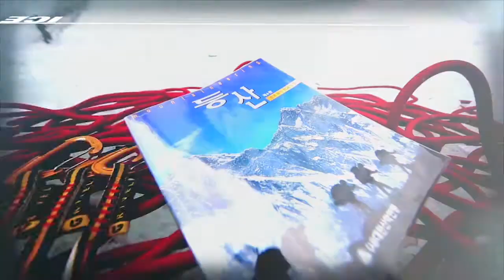[EP 2] 빙벽등반기술 바이블❄ : 빙벽고수는 복장과 장비착용부터 다르다? 동계등반 시 복장과 장비착용법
진정한 빙벽고수는 복장과 장비착용부터 다르다?
동계등반 전 꼭 알아야 할 복장과 장비착용법!

추운 겨울에만 즐길 수 있는 '겨울 스포츠의 꽃 '
빙벽등반 아직도 안해보셨나요?❄
'빙벽등반기술 바이블'에서 시원하게~ 알려드립니다!

빙벽등반기술 바이블  많은 시청과 관심바랍니다!